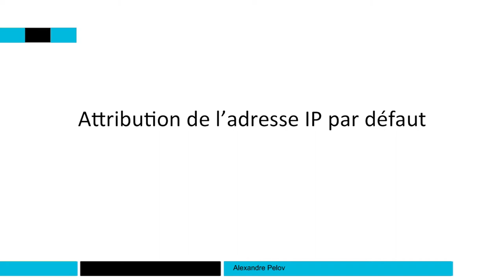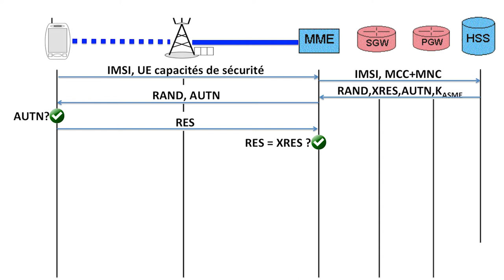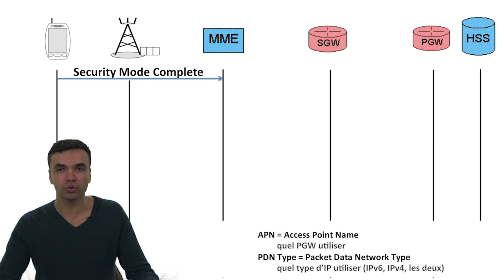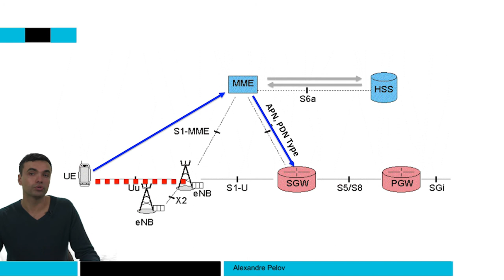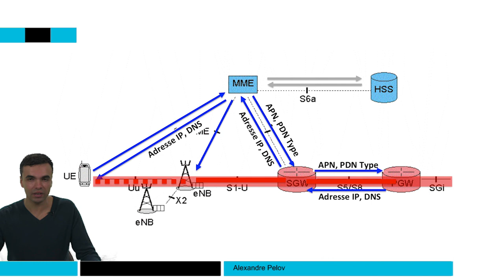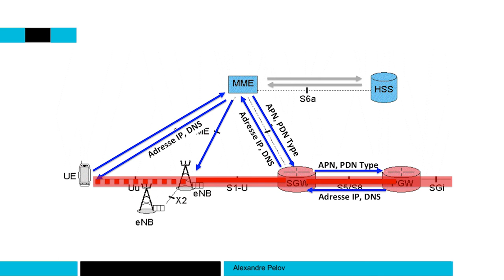Allocation de l’adresse IP par défaut 📶 4G : Principes des réseaux mobiles